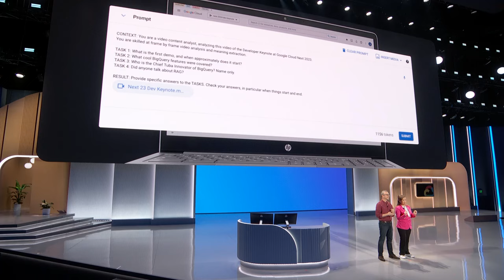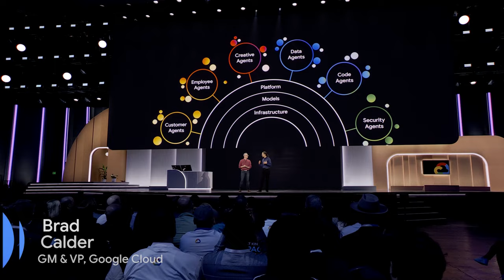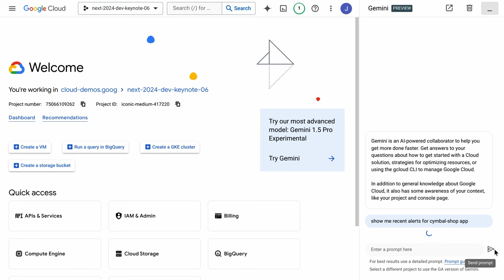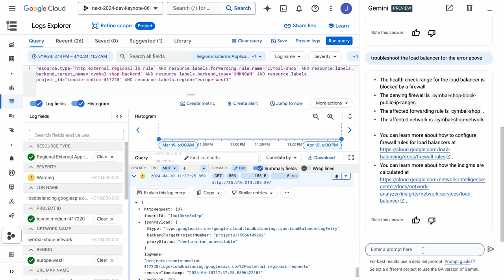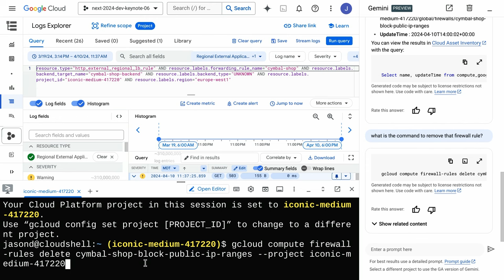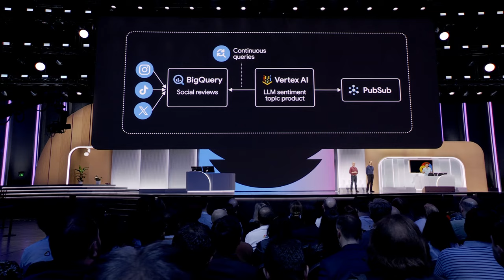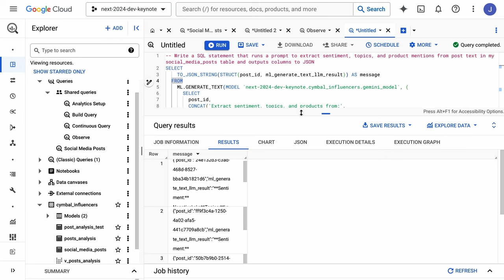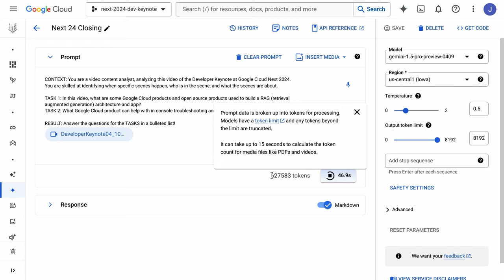Google Cloud Next '24 Developer Keynote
Join Google and industry experts for demos and best practices around making modern software development easier with our AI.  We'll talk about the bleeding-edge of technology, how you can adopt it, and how Google does it ourselves. This is a talk by developers, for developers, so buckle up.